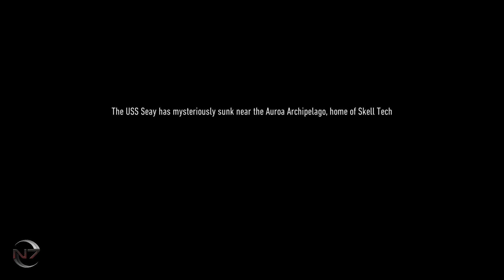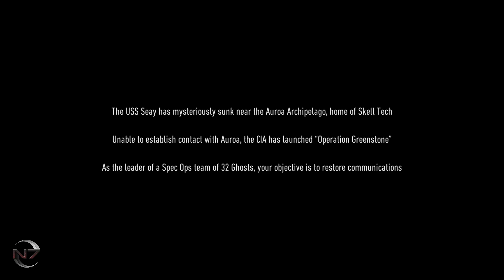[Beta] Ghost Recon: Breakpoint - Intro and Female Character Creation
Ubisoft's next installment of the Ghost Recon series: Breakpoint is now in the Beta stage of development.  Let's dive in to see what's it's all about.  Enjoy the into as well as the Female character creation